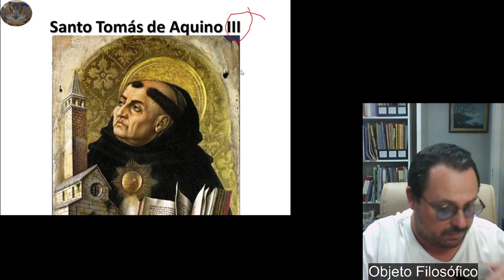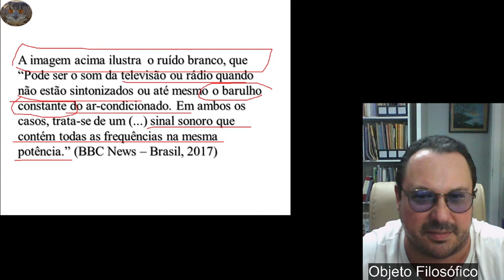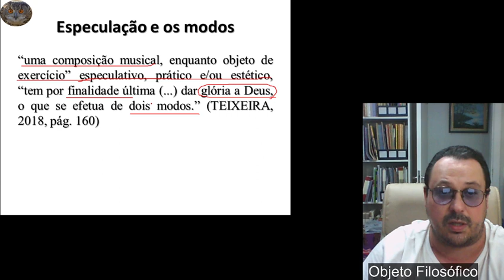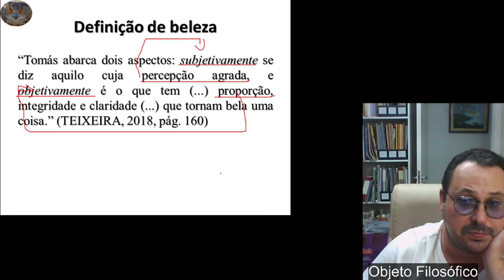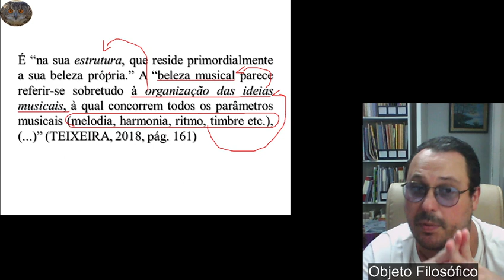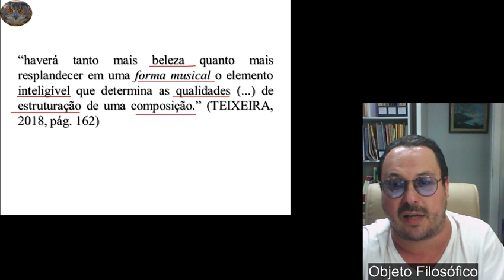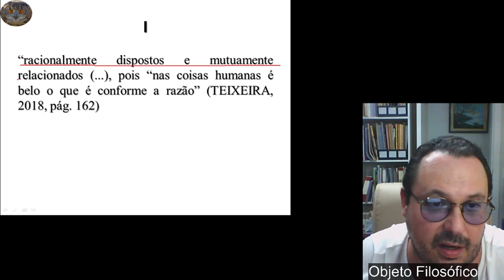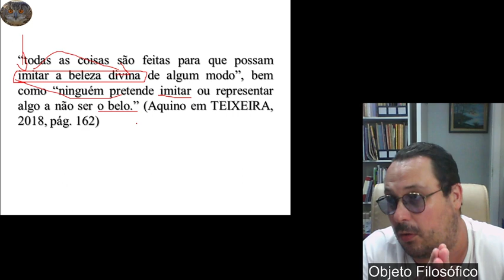Música, história e estética 5 Q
Música e Beleza